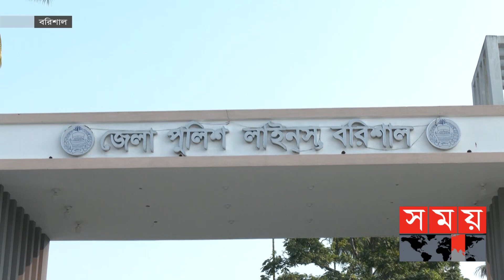পুরো নগরীকে আনা হয়েছে ফেস ডিটেকটিভ সিসি ক্যামেরার আওতায়! | Barishal News | Police | Somoy TV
এক সময় সন্ত্রাসী কর্মকাণ্ডে জীবনযাপন প্রায় দুর্বিসহ ছিলো বরিশাল নগরবাসীর। কিন্তু মেট্রোপলিটন পুলিশের ইউনিট গঠন হবার পর অপরাধ প্রবণতা কমতে থাকে দিনকে দিন। আধুনিক পুলিশিং ব্যবস্থা প্রণয়নের ফলে সেখানে ছোটখাটো অপরাধ এখন নেই বললেই চলে।